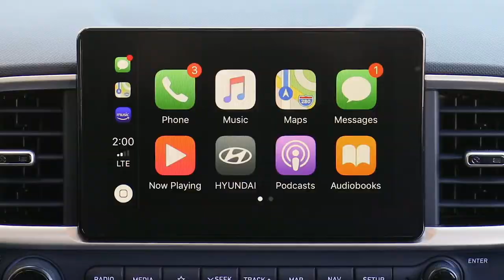2020 NEW Hyundai Venue - Highlights